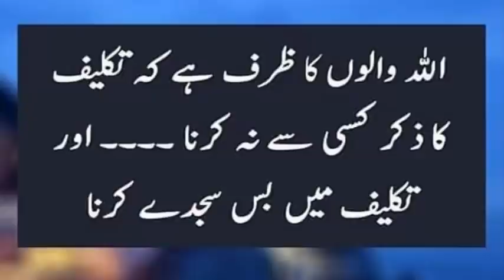My Secrete Home Remedy For Skin Whitening | How To Get Pinkish Face | Skin Care Tips In Urdu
Home Remedy For Skin Whitening